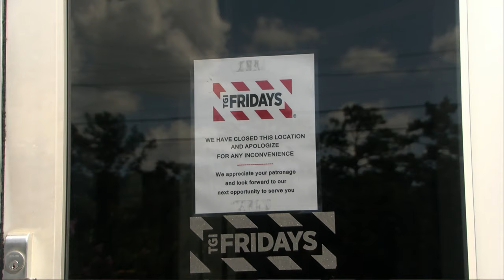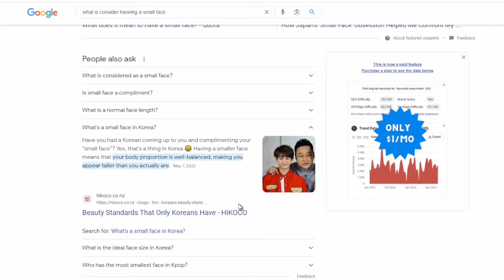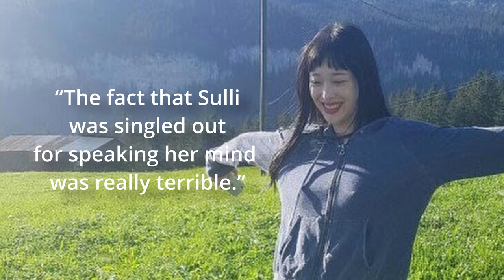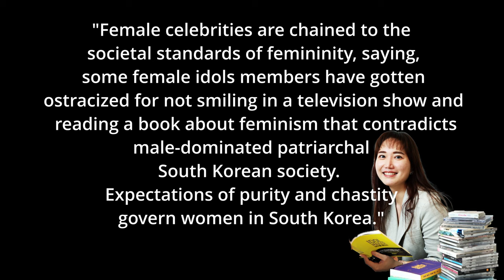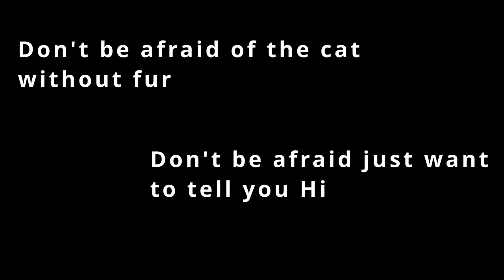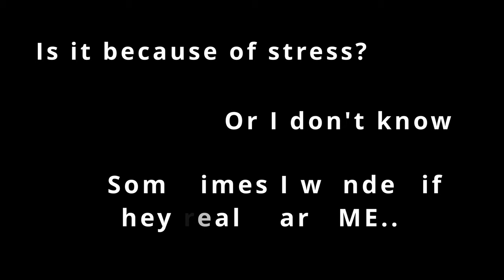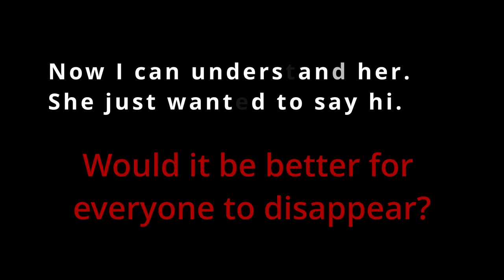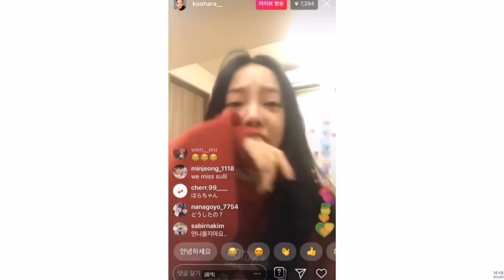The dark side of K-Pop.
United States: Call or Text 988 for free and confidential emotional support.
Behind the glitz and the glamor of the K-pop world, if you’re the chosen few to become what Koreans call Idols, you’ll learn that there are many strings attached.
We’re going to delve into the world of K-POP and explore the life of one of their idols named Sulli. A beautiful young woman who through the love of performing and sheer determination, found herself famous and immersed in the K-Pop scene. Though, once she was on the inside she realized that her journey was never about fame and money, she was merely seeking happiness the whole time. And when she tried to cut those strings that kept her from achieving that happiness, a tragedy would unfold in 2019 that shook the entire K-pop industry and South Korea as a whole.

✅ Your support goes directly to sustaining the videos.

00:00 Introduction
02:06 The K-Pop Breeding Grounds
07:01 Sulli
08:17 Sulli + f(x)
08:55 Sulli + Choiza
14:59 Sulli + Goo Hara
17:52 The Kiss Controversy
22:34 Goblin
24:50 "What did I do to deserve this?"
26:38 Depression call/text 988
27:58 Toxic Fandom
29:16 Korean Idols we have lost
32:46 Final Words for Sulli